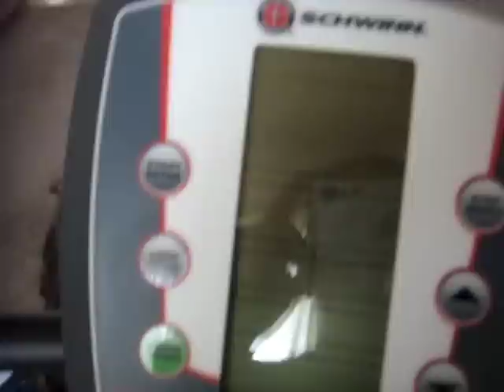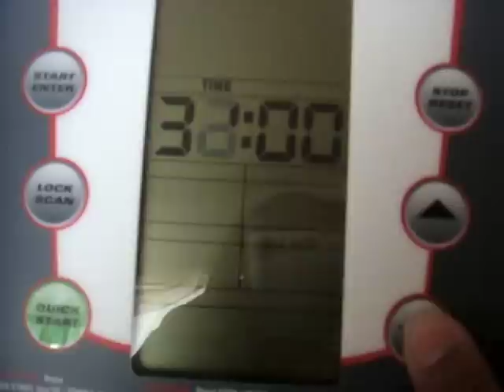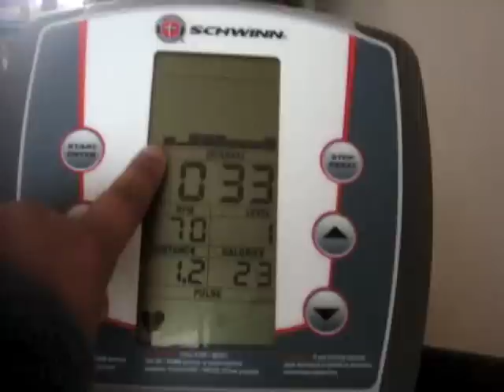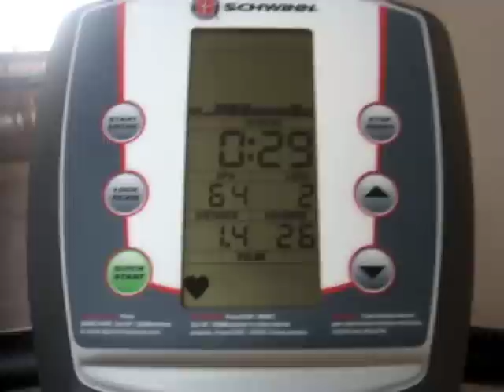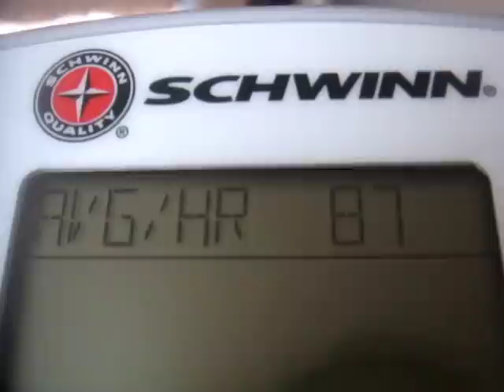Day 13 - Bringing Sexy Back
Are you not signed up for the bikini challenge yet?